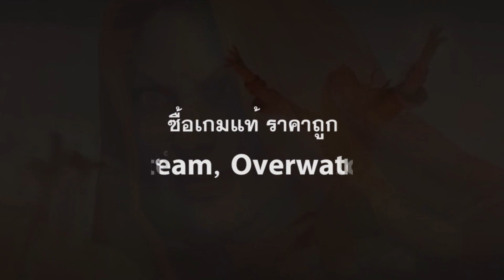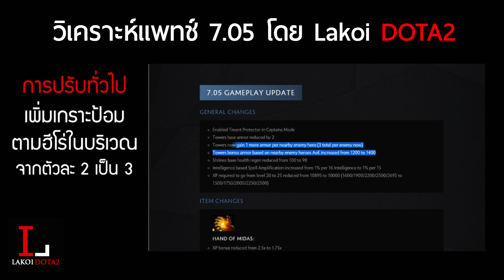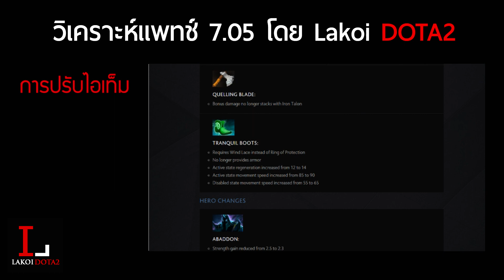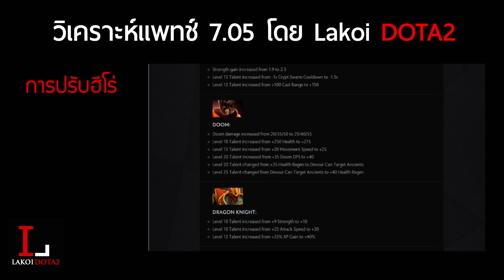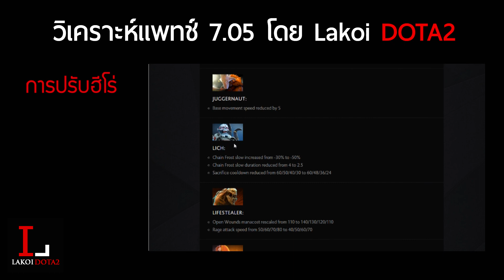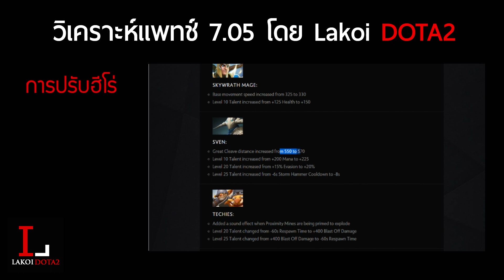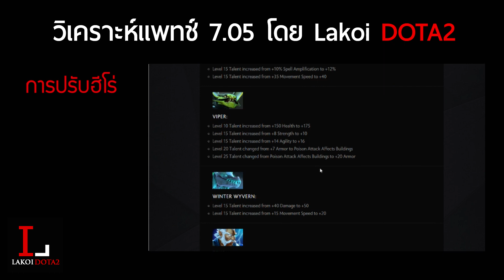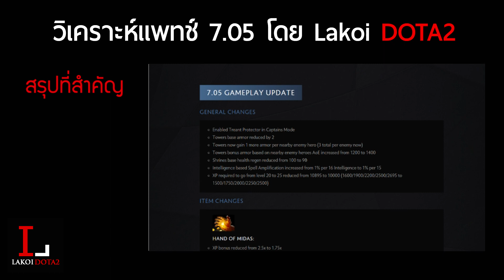คลิป วิเคราะห์ แยกแยะ 7.05 Dota 2 ไทย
7.03 ยังไม่ดันแยกหนักพอ Icefrog จัด 7.05 ให้!!

► สปอนเซอร์ใจดี
เติมเงิน Steam Wallet ซื้อไอเทม Dota2, เกม Steam รับของทันที ►

หรือ Inbox Facebook Page